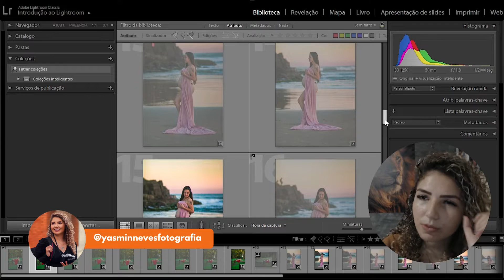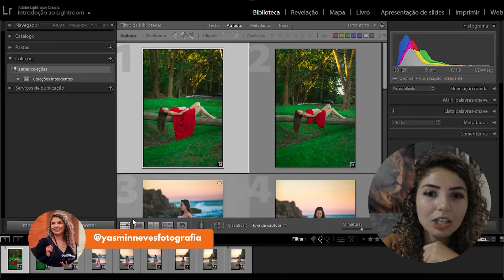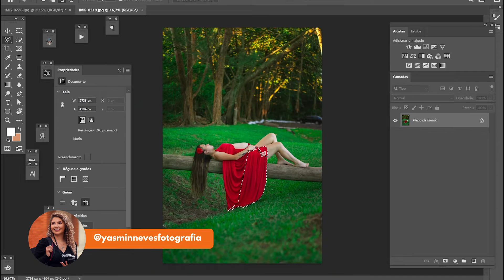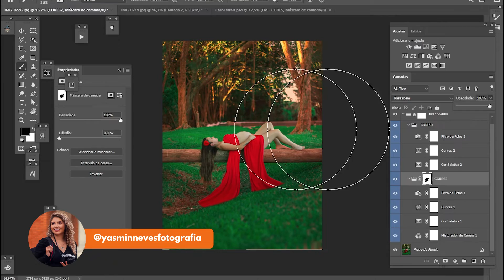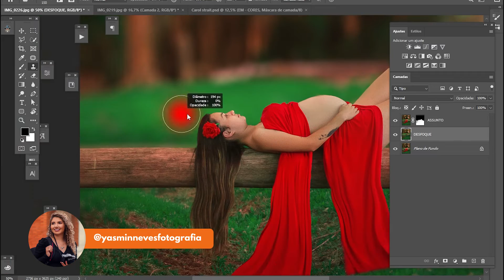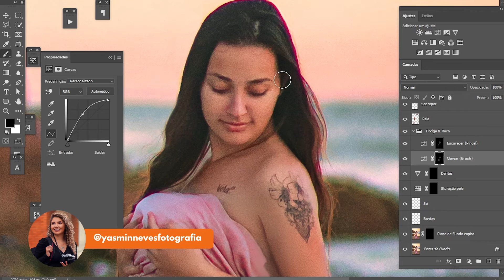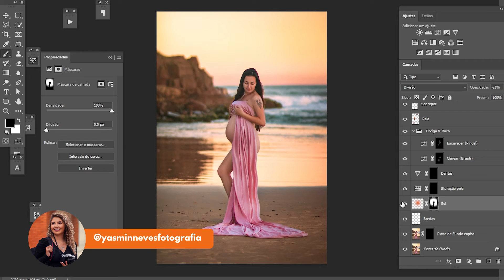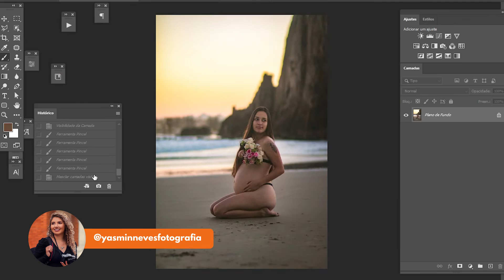ENSAIO GESTANTE | SEMINU | PRÁTICA + EDIÇÃO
No meu curso online eu ensino você a direcionar gestantes, atender, editar as fotos gestantes e estratégias de vendas para que você fature 15 mil mensais nesse nicho.

Capítulos

01:50 Posicionando a gestante
02:25 Colocando tecidos
04:35 Ensaio seminu na praia
06:58 Ensaio seminu com flores
07:33 Edição no LR
09:43 Edição no PS